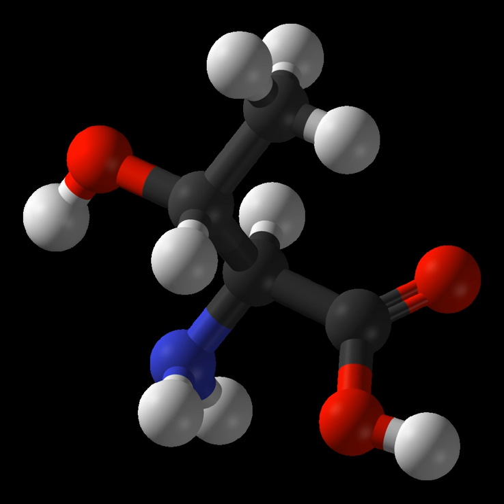Threonine | Wikipedia audio article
This is an audio version of the Wikipedia Article:
Threonine

00:00:58 1 Modifications
00:01:34 2 History
00:02:46 3 Biosynthesis
00:03:41 4 Metabolism
00:04:23 5 Sources

- Socrates

SUMMARY
Threonine (symbol Thr or T) is an amino acid that is used in the biosynthesis of proteins. It contains an α-amino group (which is in the protonated −NH+3 form under biological conditions), a carboxyl group (which is in the deprotonated −COO− form under biological conditions), and a side chain containing a hydroxyl group, making it a polar, uncharged amino acid. It is essential in humans, meaning the body cannot synthesize it: it must be obtained from the diet. Threonine is synthesized from aspartate in bacteria such as E. coli. It is encoded by all the codons starting AC (ACT, ACC, ACA, and ACG).
Threonine sidechains are often hydrogen bonded; the most common small motifs formed are based on interactions with serine: ST turns, ST motifs (often at the beginning of alpha helices) and ST staples (usually at the middle of alpha helices).